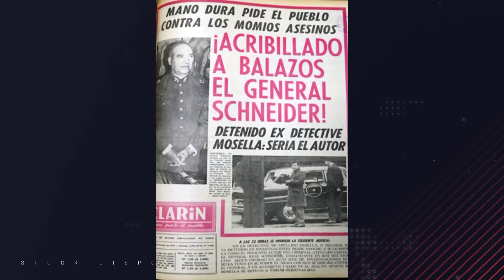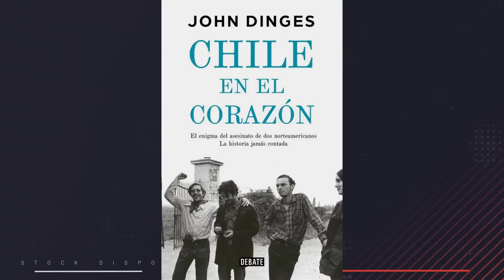"EE.UU apoyó la idea del Golpe Militar", John Dinges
El periodista de investigación estadounidense, John Dinges, explicó el rol que tuvo el país norteamericano en el derrocamiento de Allende, el papel golpista de Agustín Edwards y realizó una reflexión a 50 años del golpe de Estado.